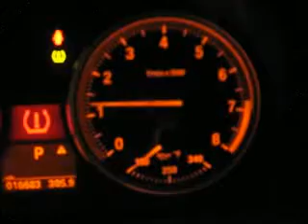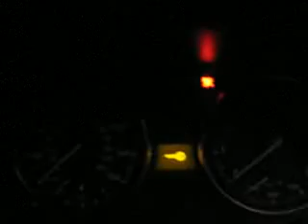2008 BMW 335xi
2008 BMW 335xi. max rev about 3000 rpm. xenon headlights